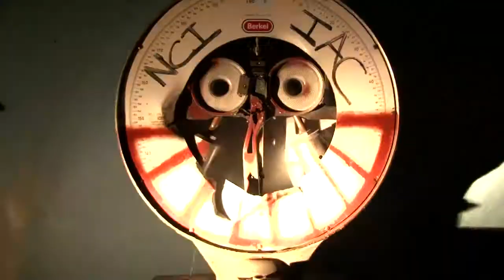Ils ne m'ont pas cru - Grigri Blue 2010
Réalisé par Grand Angle - Nantes (François Guillement) aux anciens abattoirs de Nantes.